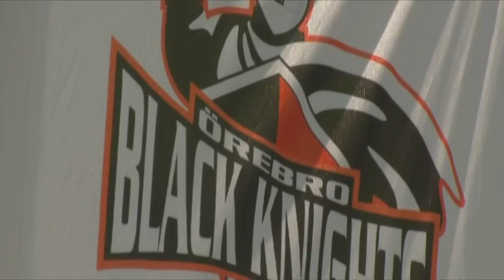2014 09 07 Amerikansk Fotboll